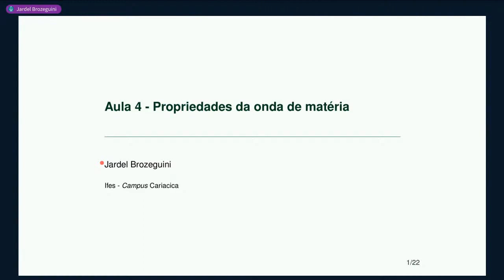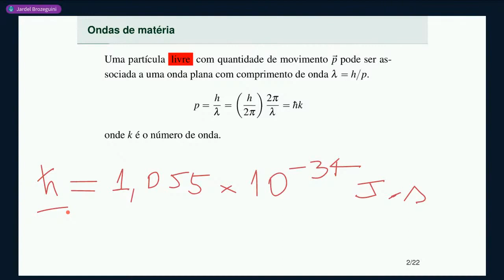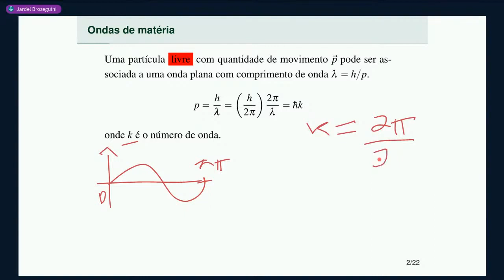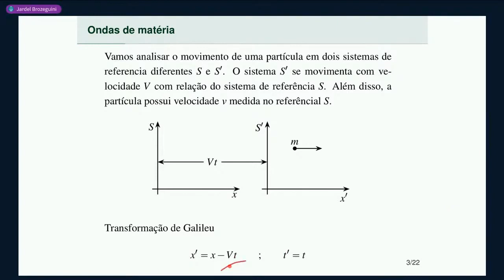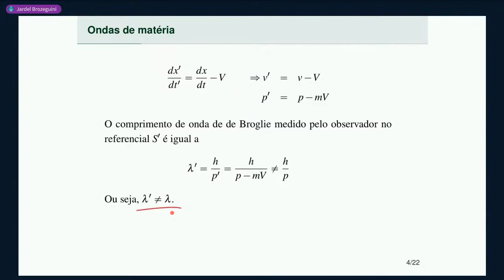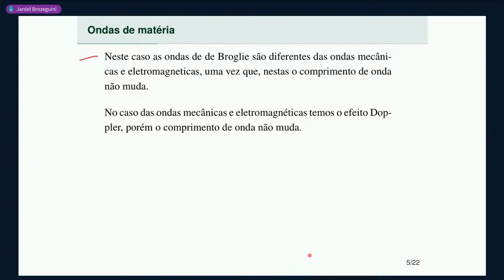Aula 4 • Parte 1 • Ondas de matéria